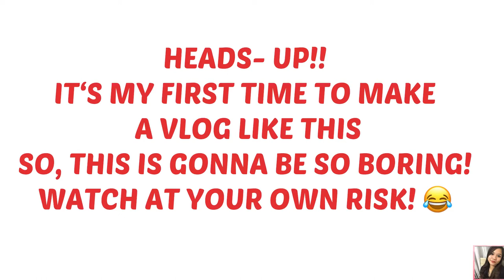UNBOXING LAZADA ITEMS FOR THE FIRST TIME || LOCKDOWN SERIES || MARY FLOWER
In this video you’re gonna see some items that I recently purchased from Lazada. I bought them on sale. The price is reasonable but the quality is good. This is my first unboxing video so it’s not really that good but I hope you enjoy watching. Thank you! ♥️